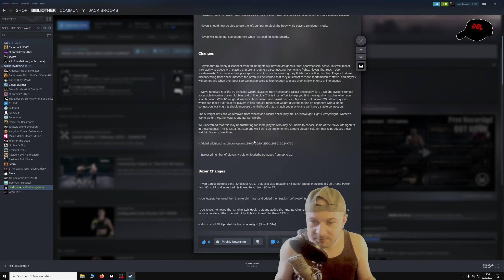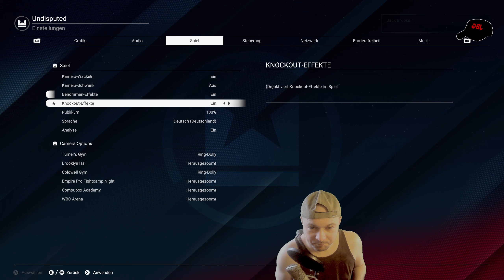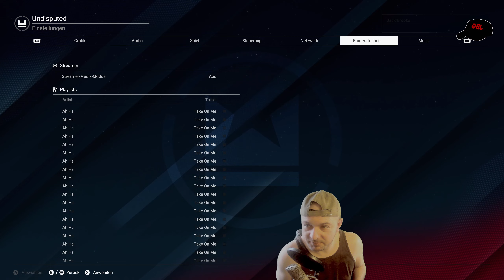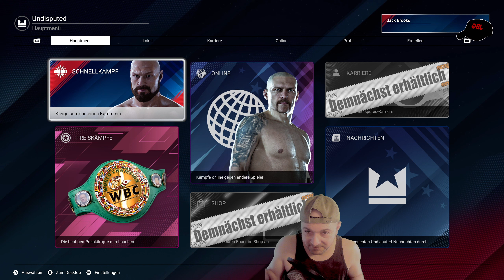Undisputed | Klein gegen Groß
Heute geht's mit einem kleineren Boxen gegen 2 größere. Ich muss da wohl die Taktik umstellen und mehr auf Körpertreffer gehen. Klappt ansatzweise. Einige Bugs und Spielmechaniken verhindern allerdings maximale Effektivität.